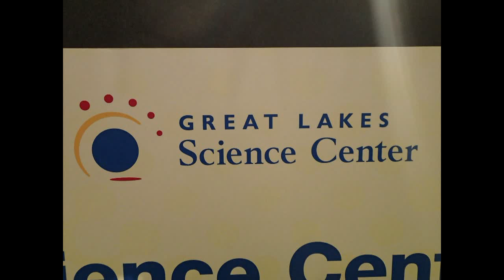Great Lakes Science Center - pre New Years Eve Kids Balloon Drop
This is a compilation of photos from the pre-New Years Eve balloon drop at the kids night event at the Great Lakes Science Center in Cleveland, Ohio. December 30, 2012.